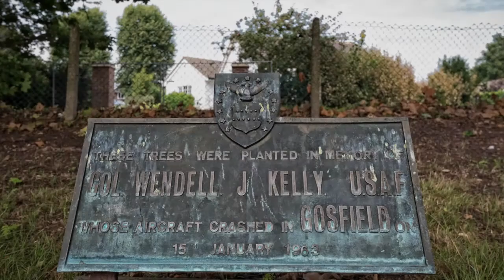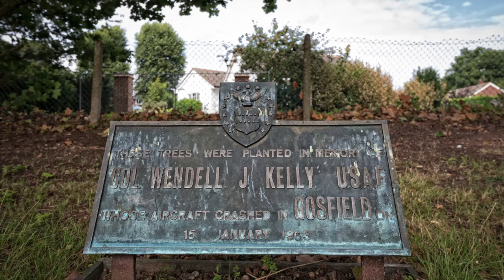Virtual Walk Gosfield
St Catherine's Church Presents - The Heart Of Gosfield Walk - A Journey Of Reflection.